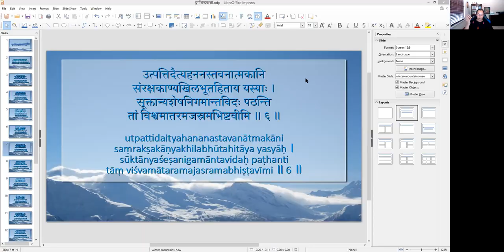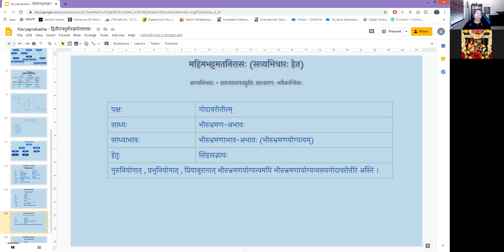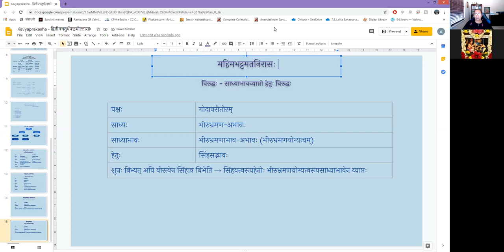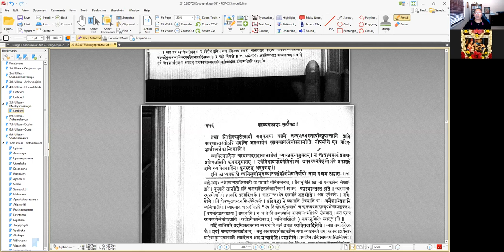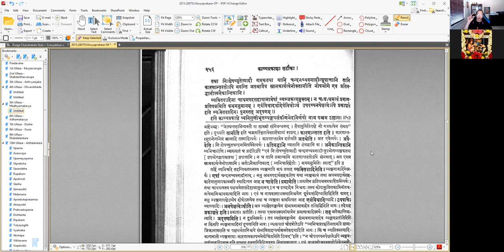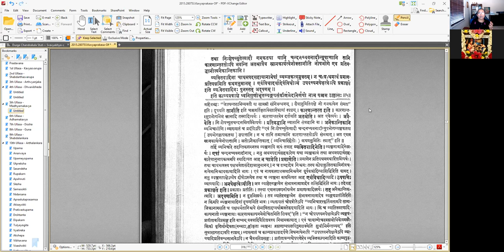काव्यप्रकाशः (I year) - उल्लासः 05 - पाठः ४४ (Tamil Lecture)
पाठः ४४ — अनुमितौ ध्वनेः अन्तर्भावस्य खण्डनम्

अखण्डबुद्धिनिर्ग्रह्यो वाक्यार्थ एव वाच्यः वाक्यमेव च वाचकम् इत येऽप्याहुः तैरप्यविद्यापदपतितैः पदपदार्थकल्पना कर्तव्यैवेति तत्पक्षेऽप्यवश्यमुक्तोदाहरणादौ विध्यादिर्व्यङ्ग्य एव ।

ननु वाच्यादसम्बद्धं तावन्न प्रतीयते, यतः कुतश्चित् यस्य कस्यचिदर्थस्य प्रतीतेः प्रसङ्गात् । एवं च सम्बन्धात् व्यङ्ग्यव्यञ्जकभावोऽप्रतिबन्धेऽवश्यं न भवतीति व्याप्तत्वेन नियतधर्मिनिष्ठत्वेन च त्रिरूपाल्लिङ्गाल्लिङ्गिज्ञानमनुमानं यत् तद्रूपः यत् तद्रूपः पर्यवस्यति । तथाहि
भ्रम धार्मिक विश्रब्धः स शुनकोऽद्य मारितस्तेन ।
गोदानदीकच्छकुञ्जवासिना दृप्तसिह्मेन ॥ १३८ ॥
अत्र गृहे श्वनिवृत्त्या भ्रमणं विहितं गोदावरीतीरे सिह्मोपलब्धेरभ्रमणमनुमापयति । यत् यत् भीरुभ्रमणं तत्तद्भयकारणनिवृत्त्युपलब्धिपूर्वकं, गोदावरीतीरे च सिह्मोपलब्धिरिति व्यापकविरुद्धोपलब्धिः ।

अत्रोच्यते । भीरुरपि गुरोः प्रभोर्वा निदेशेन प्रियानुरागेण अन्येन चैवम्भूतेन हेतुना, सत्यपि भयकारणे, भ्रमतीत्यनैकान्तिको हेतुः ; शुनो बिभ्यदपि वीरत्वेन सिह्मान्न बिभेतीति विरुद्धोऽपि ; गोदावरीतीरे सिह्मसद्भावः प्रत्यक्षादनुमानाद्वा न निश्चितः, अपि तु वचनात्, न च वचनस्य प्रामाण्यमस्ति अर्थेनाप्रतिबन्धादित्यसिद्धश्च तत्कथमेवंविधाद्धेतोः साध्यसिद्धिः ।

तथा निःशेषच्युतादौ गमकतया यानि चन्दनच्यवनादीन्युपात्तानि तानि कारणान्तरतोऽपि भवन्ति अतश्चात्रैव स्नानकार्यत्वेनोक्तानि नोपभोगे एव प्रतिबद्धानीत्यनैकान्तिकानि ।

व्यक्तिवादिना चाधमपदसहायानामेषां व्यञ्जकत्वमुक्तम् । न चात्राधमत्वं प्रमाणप्रतिपन्नमिति कथमनुमानम् । एवंविधादर्थादेवंविधोऽर्थ उपपत्त्यनपेक्षत्वेऽपि प्रकाशते इति व्यक्तिवादिनः पुनस्तत् अदूषणम् ।

इति काव्यप्रकाशे ध्वनिगुणीभूतव्यङ्ग्यसङ्कीर्णभेदनिर्णयो नाम पञ्चम उल्लासः ॥ ५ ॥